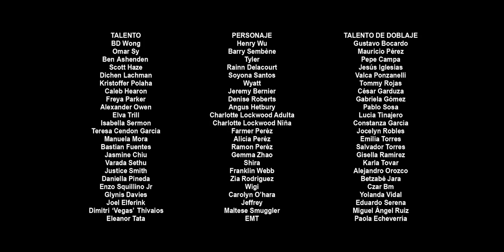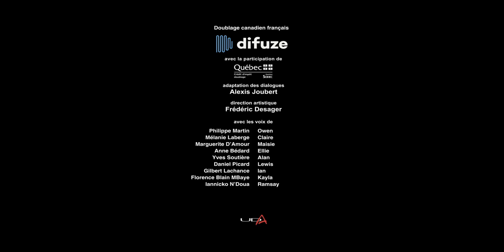Jurassic World Dominion 2022 | Full Movie | 1080p High Quality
Watch it before it gets deleted automatically